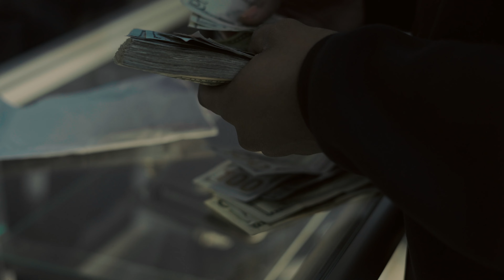Meazzy Loc - Top Contestants (Official Music Video)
(Shotby.JoJoBuzz) (Prod.BeatsByTaz)